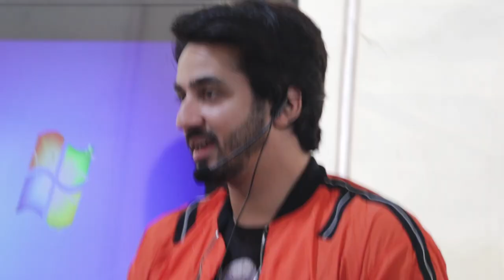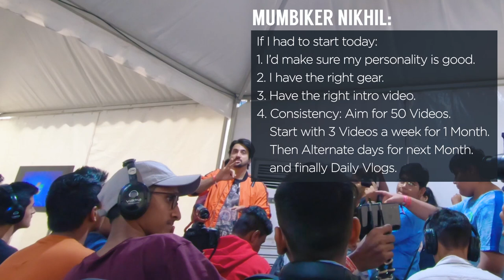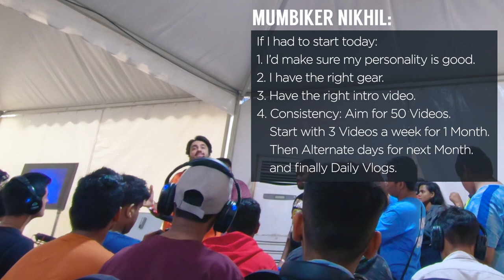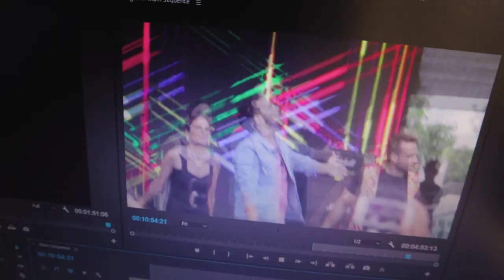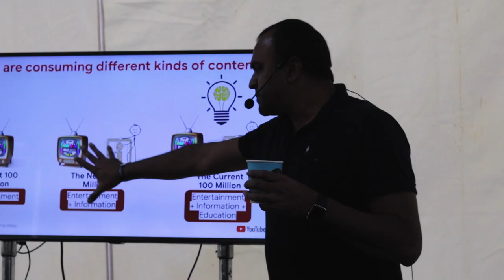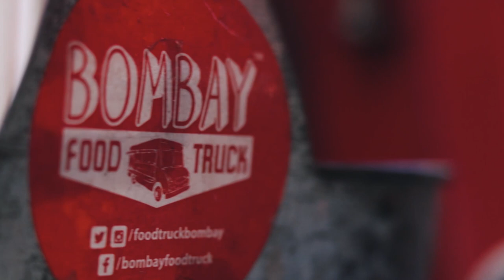How I met FLYING BEAST & MUMBIKER NIKHIL | SOCIAL NATION 2019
Meeting my favorite Creators Rasbhari ke Papa - Flying Beast, Karan Singh Magic, Mumbiker Nikhil, Mostly Sane and more and experience two awesome days of Social Nation 2019, Jio Gardens Mumbai.

In this vlog - Scenes from Meet and greets (Meetups), Live Performances, Dances, and some awesome music. Watch the full Vlog for more!

Social Nation was held at Jio Gardens Mumbai, on 19th and 20th October 2019, organised and headed by the One Digital Entertainment and I was lucky to meet both Mumbiker Nikhil and Gaurav Sir - Flying Beast.

ALL MY GEAR IN THIS VIDEO:
My Main Camera
Secondary Camera
My Microphone more:

🎵 Get 1 Month Free Usage of Songs and Tracks in your videos

Vlogs by NotNewNaveen (Not New Naveen)